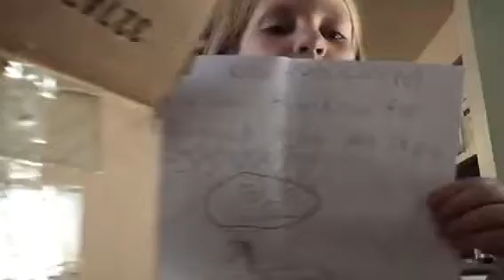Alicorn squishy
Opening a squishy pack.